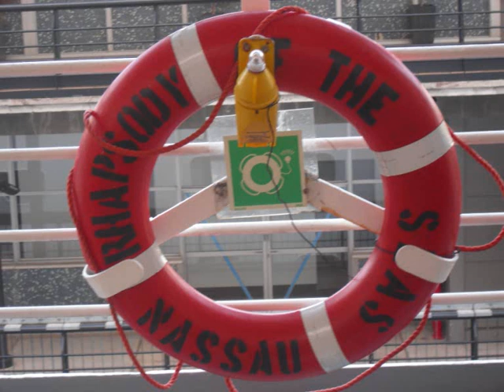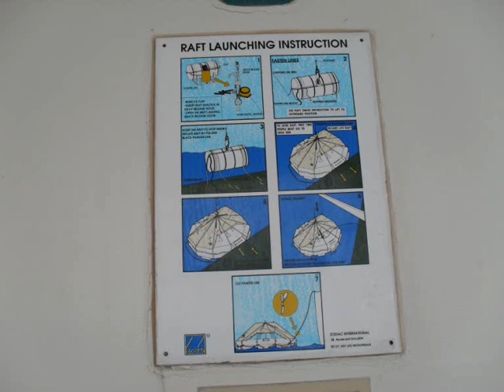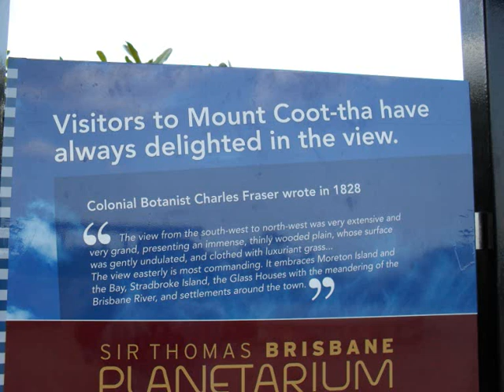aus09 down under mama mia.wmv